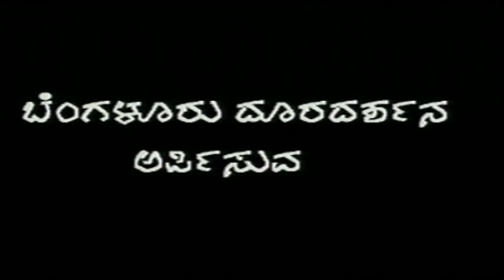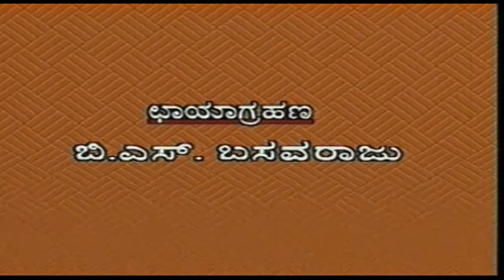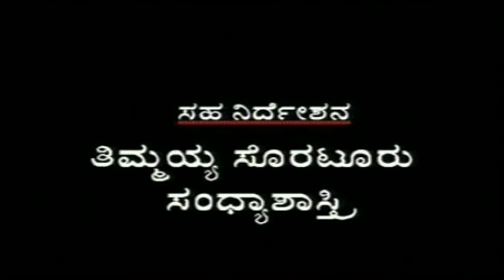(Kannada: ಕರ್ಣಕುಂಢಲ) Karnakundala